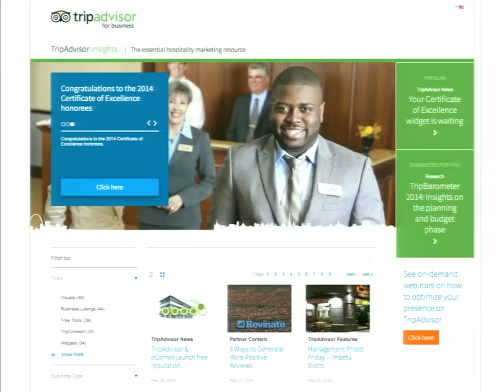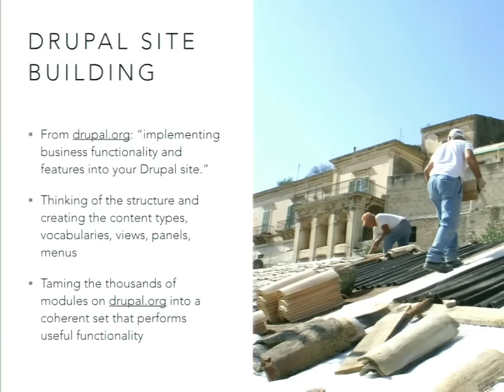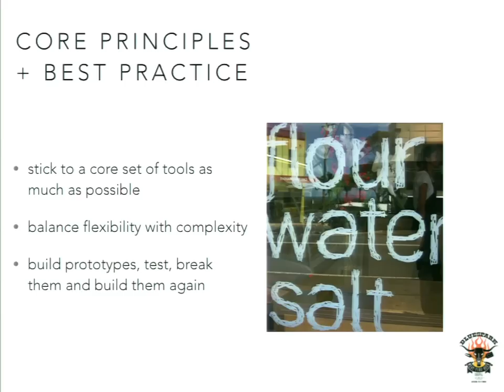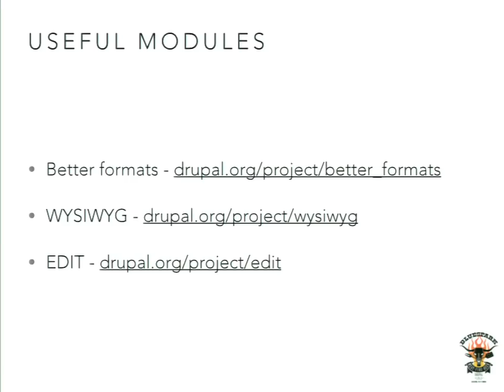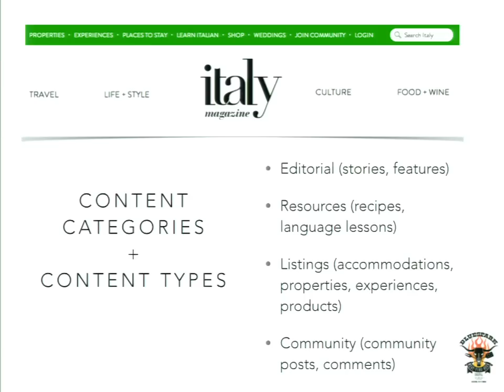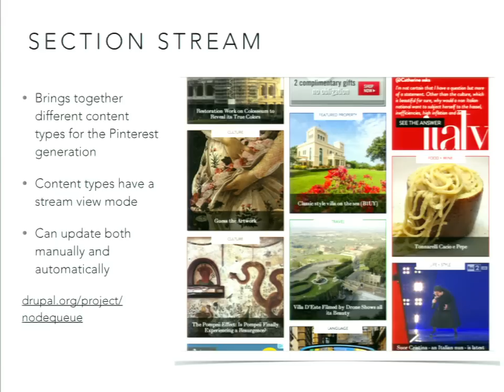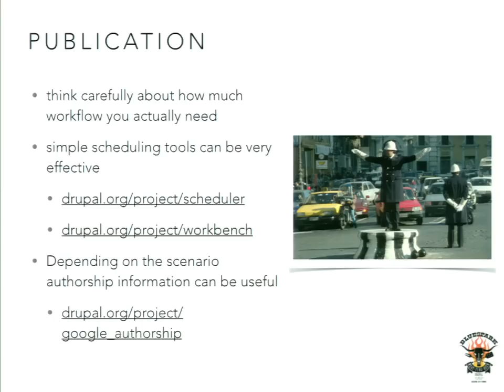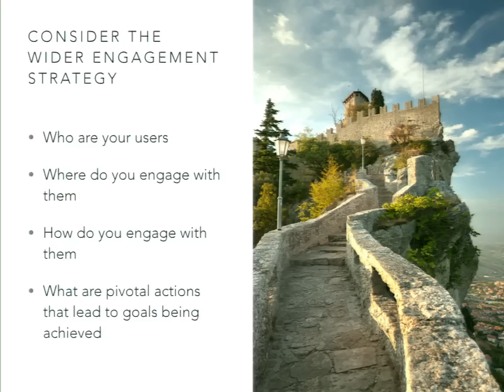DrupalCon Austin 2014: FROM CONTENT STRATEGY TO DRUPAL SITE BUILDING - CONNECTING THE DOTS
Speakers: ronald_istos
Content strategy is, undoubtedly, a hot topic these days. A lot is being said that spans the range from concerns regarding the ability to display content on any device to the ability to drive engagement and increase traffic through better content creation and social media strategies. In this presentation we will connect the dots between these issues and practical Drupal site-building concerns with tools that are readily available now.

We will show, through specific examples and references to available modules, how different approaches to content strategy can be practically implemented on Drupal sites. The aim is to equip Drupal site-builders with a handy toolkit that will allow them to both implement a content strategy for their sites as well as better exchange information with content strategists.

The examples will include:
- Different approaches to building content types so as to empower content creators to create a range of different structures.
- Best practices in using vocabularies (fixed, open, user-generated, moderated, etc) or where alternative categorization methods may be relevant.
- Building menus and navigation.

We will also discuss:
- Editorial calendars and scheduling.
- The true benefit of workflows (and how, sometimes, they can be a disadvantage).
- Analytics and how the ability to measure the effects of any strategy is as important as defining the strategy itself.

Attendees will go away with practical examples and techniques that they can apply to their sites as well as a better understanding of what content strategy really is and how they can use it to improve their sites.

The examples are a result of our own experiences in helping both clients develop their content strategy as well as applying it on italymagazine.com, an in-house product of ours. We grew italymagazine.com to a relevant online digital brand with a strong community by expressing our content strategy ideas through the tools that Drupal 7 made available to us. The resulting ~250% increase in traffic over 3 months is a testament to both the value of a content strategy as well as the power of Drupal to allow you to flexibly and iteratively support it.